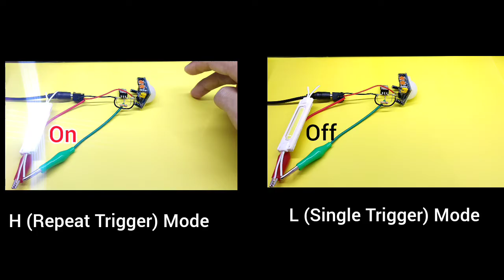COBALAH ALAT INI DIRUMAH, RANGKAIAN SENSOR GERAK PIR HC SR501, CARA ATUR TRIMPOT DAN JUMPERNYA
ini adalah rangkaian sensor gerak otomatis ON OFF menggunakan modul sensor PIR HC-SR501, video ini akan menjelaskan tentang fugsi trimpot delay time, trimpot sensitivitas, fungsi jumper, modul ini biasanya dicatu dengan tegangan 5V, namun kita akan coba tegangan input 12V dan mengukur berapa tegangan outputnya.